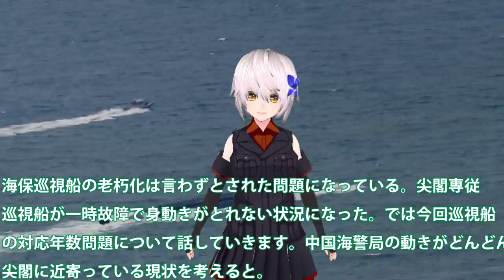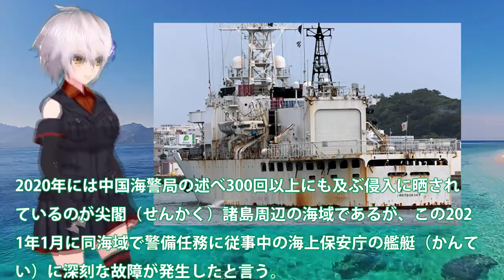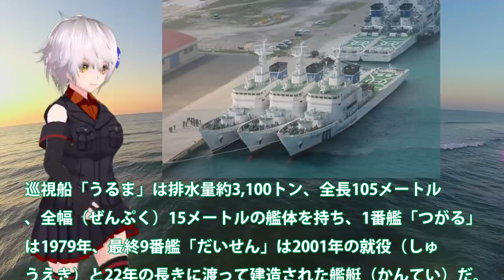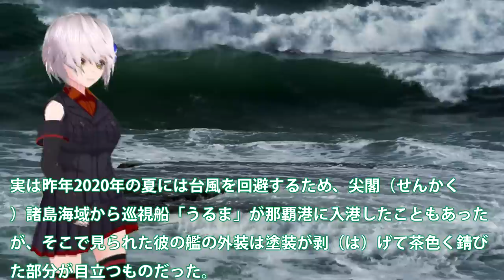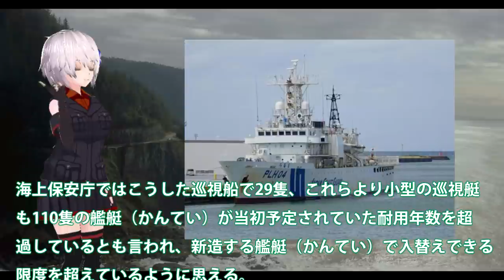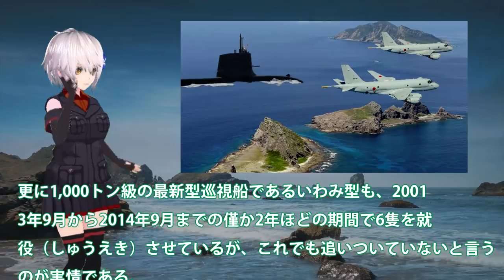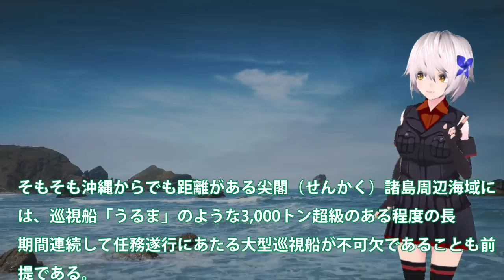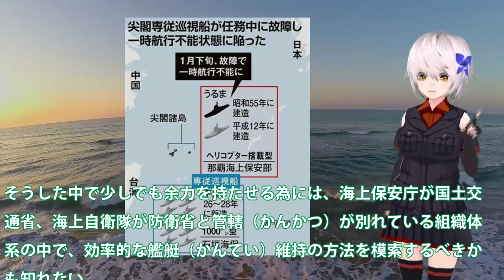尖閣専従部隊巡視船が一時航行不能に！巡視船うるまに故障が発生深刻な・・・尖閣への対応が変化している中国海警局に？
関連動画
不審船と銃撃戦繰り広げた巡視船「いなさ」引退 (20/06/24 18:00)
【第五管区】無人で迷走する漁船を確保せよ！ 海空連携して発見・停船、二次被害を未然防止
【第五管区】巨大船の座礁を阻止せよ！漂流座礁の危機迫る巨大船を巡視船がえい航救助

引用・転載「出典：海上自衛隊ホームページ」
引用・転載「出典：航空自衛隊ホームページ」
引用・転載「出典：陸上自衛隊ホームページ」

海保巡視船えさんまだ挫傷続く？新鋭巡視船がなぜ挫傷に・・・真相に迫ってみたら測深機器に何らかの？
【海上保安庁 第四管区】ヘリコプターが洋上を航行する巡視船甲板に着船！